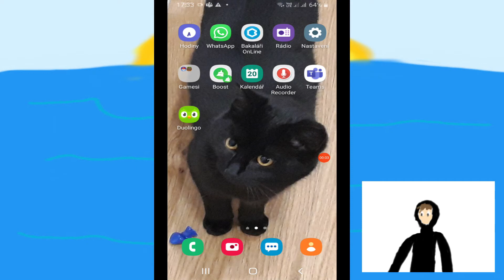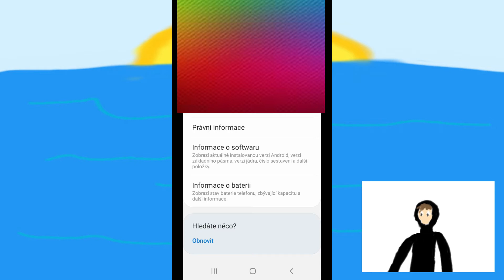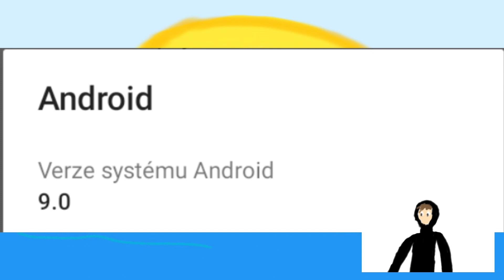Našel jsem SECRET APLIKACI v Androidu!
V tomto videu jsem objevil ukrytou věc v androidech, pokud ji chcete znát, podívejte se na video...

Dejte like a sub!